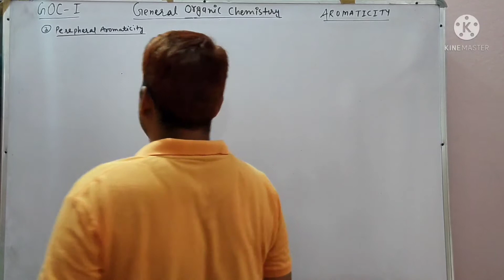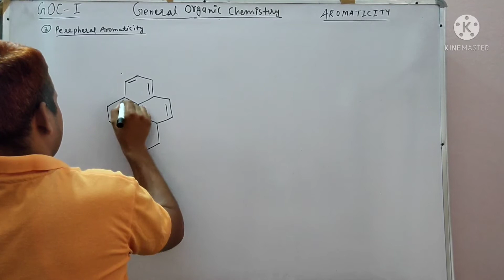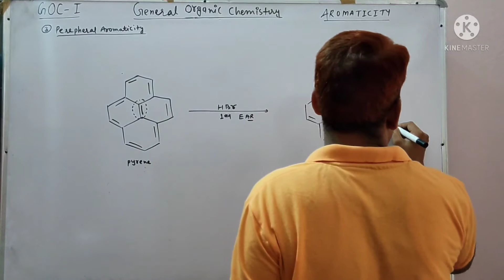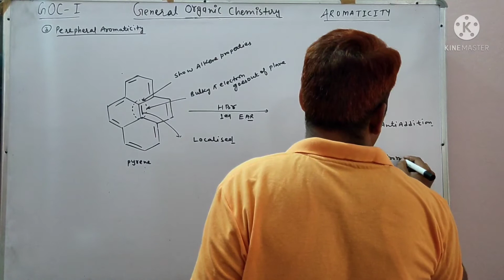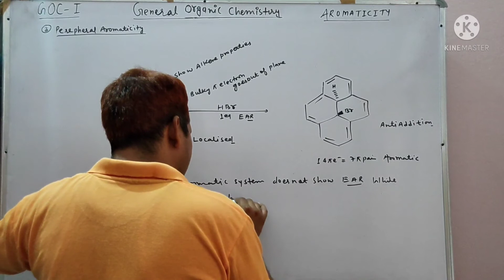AROMATICITY//PERIPHERAL AROMATIC COMPOUNDS FOR FOUNDATION,NEET,IIT-JEE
Part :- Peripheral aromatic compounds